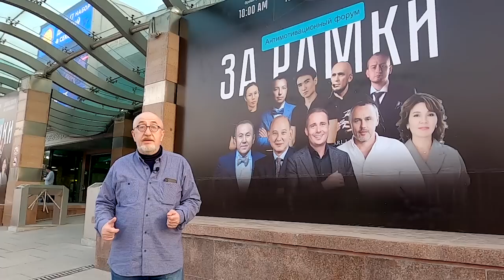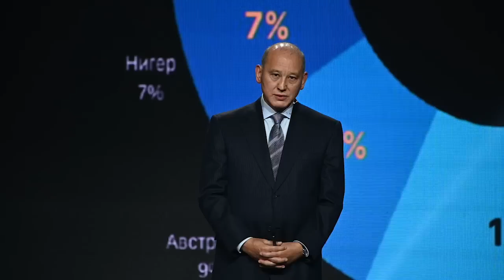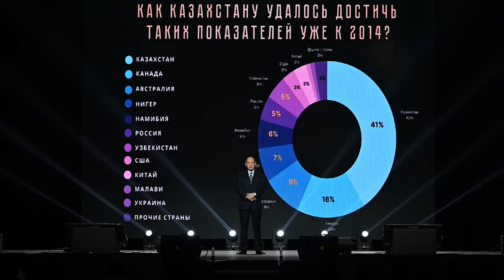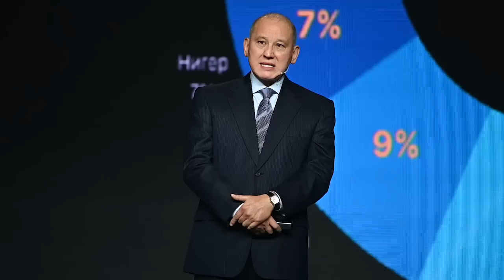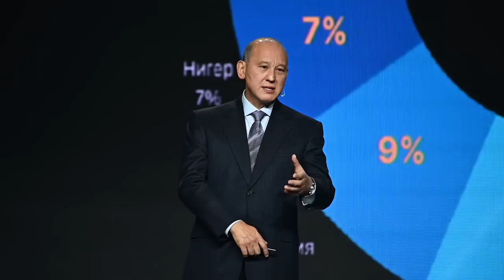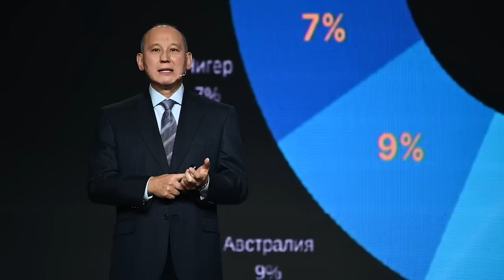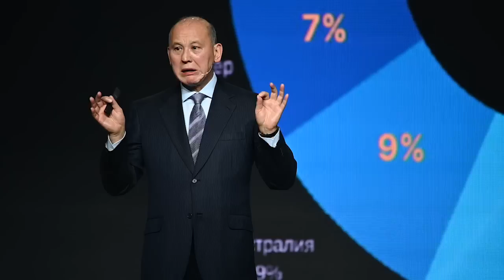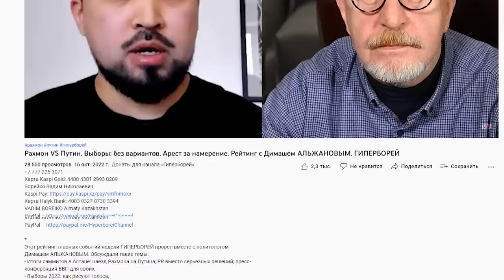Мухтар ДЖАКИШЕВ: Новые технологии вскрывают новые ресурсы – ГИПЕРБОРЕЙ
На бизнес-форуме «За рамки» Мухтар ДЖАКИШЕВ, президент Казатомпрома в 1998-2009, рассказал на конкретных примерах, как новые технологии вскрывают новые ресурсы и как они могут изменить нашу жизнь.

00:00 – анонс
00:27 – на канале – Мухтар Джакишев
01:01 – как KZ стал мировым лидером по добыче урана
03:57 – новые технологии вскрывают новые ресурсы
07:23 – Казахстан даёт 41% топлива АЭС
12:17 – проблемы солнечной энергетики
13:57 – разыскиваются: никель, литий, кобальт
17:49 – как получить дешёвый и чистый кремний
20:22 – открытия совершаются рядом
21:50 – о развитии атомной энергетики Украины
31:15 – мелкоячеистая система энергетики
35:24 – о преимуществах малых реакторов
39:30 – донаты для ГИПЕРБОРЕЯ
40:29 – Дмитрий Родичев, гитара

ГИПЕРБОРЕЙ. Мухтар ДЖАКИШЕВ: Новые технологии вскрывают новые ресурсы